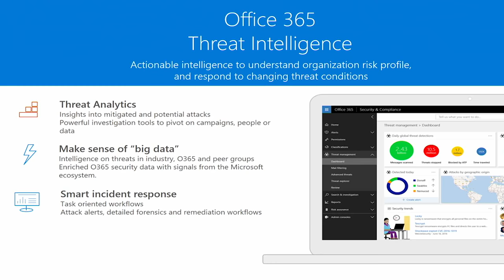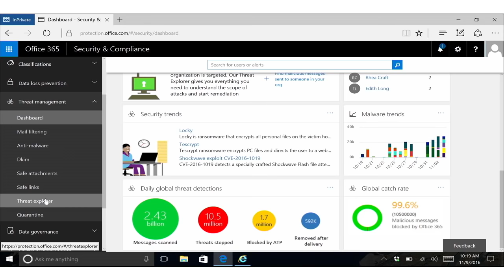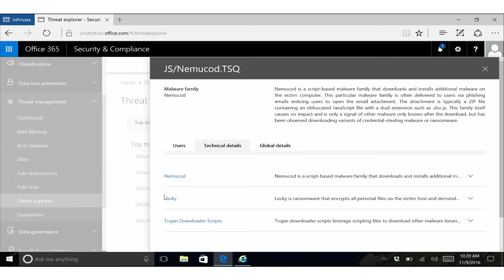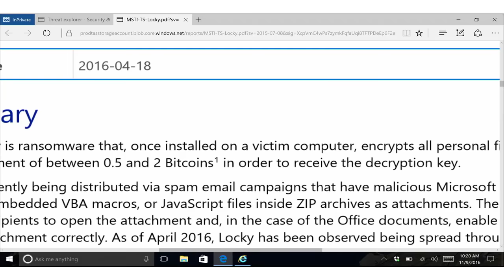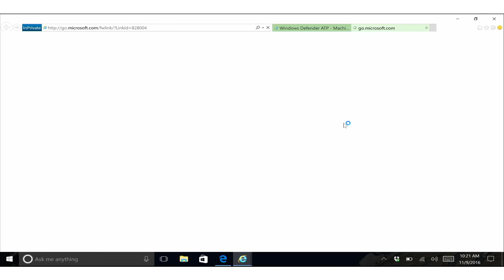Threat Intelligence for Office 365